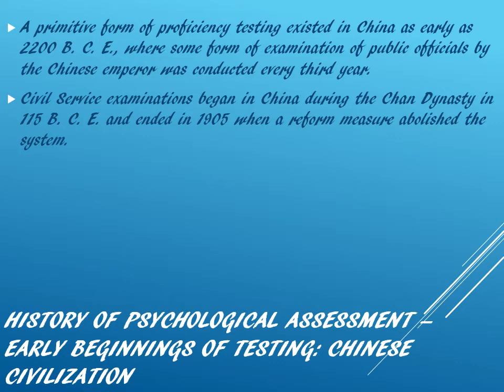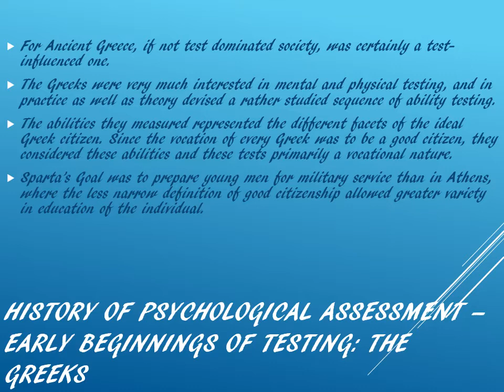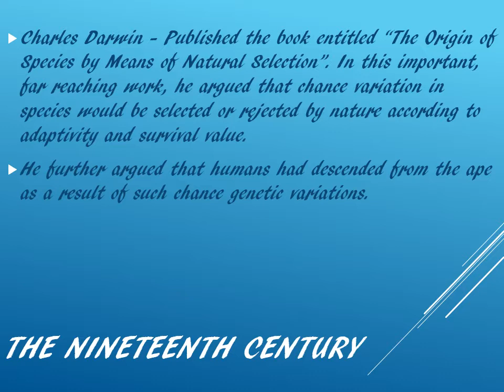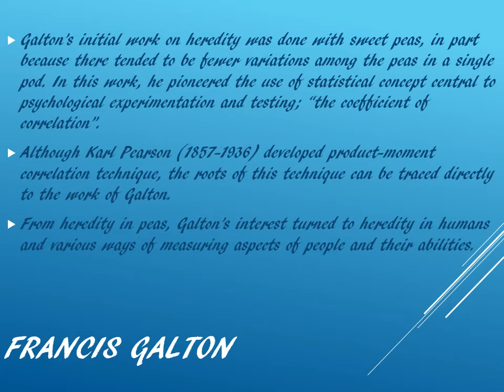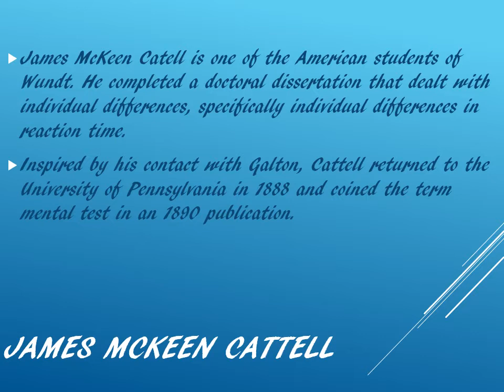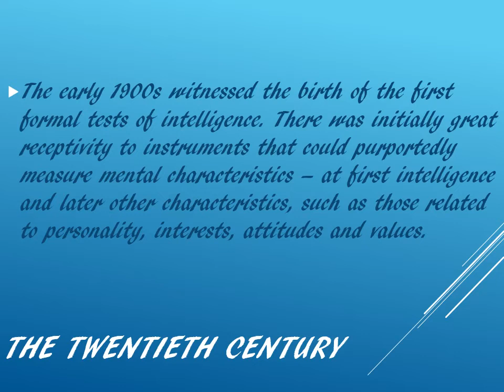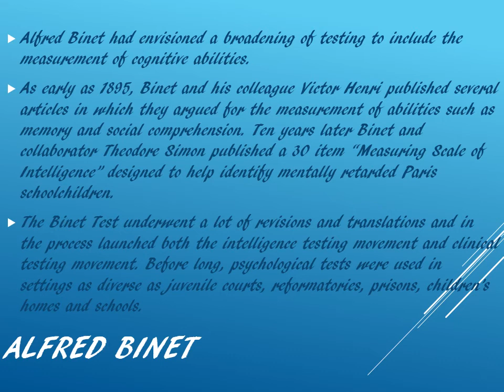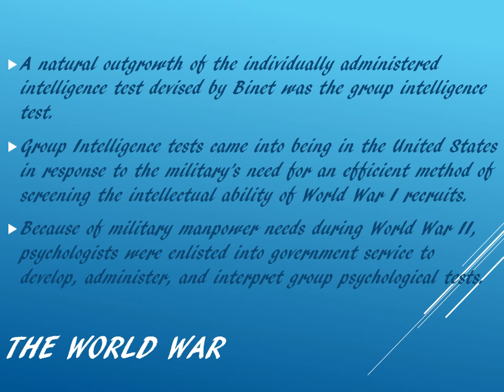Psychological Assessment: History and Contributors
This is a Lecture Video Presentation meant for the subject Psychological Assessment. It discusses the brief history of Psychological Assessment and some of the famous psychologists who contributed in the field.